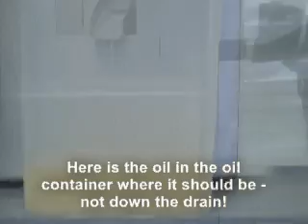Goslyn device separates oil from water